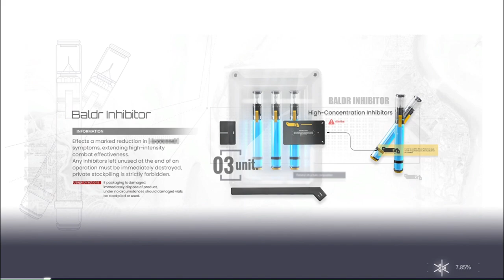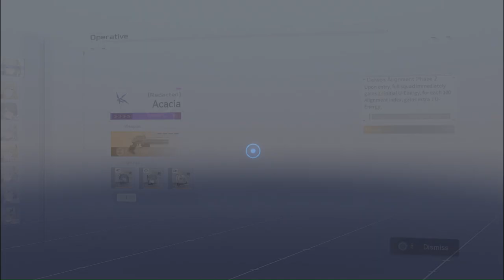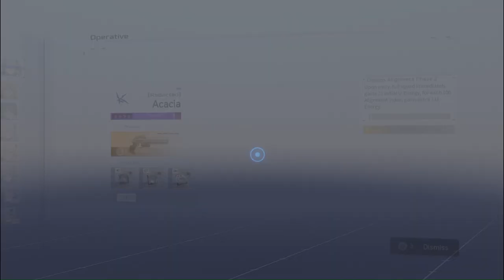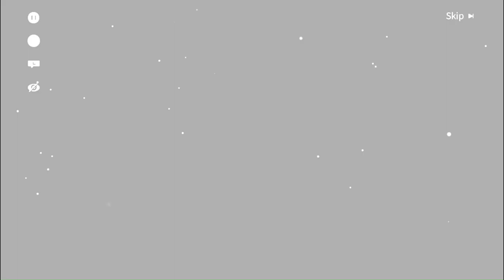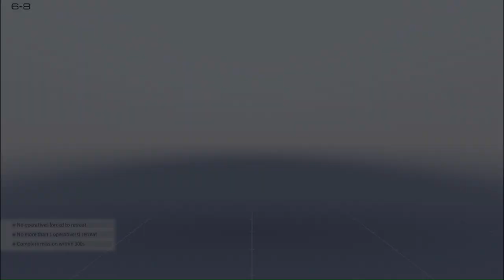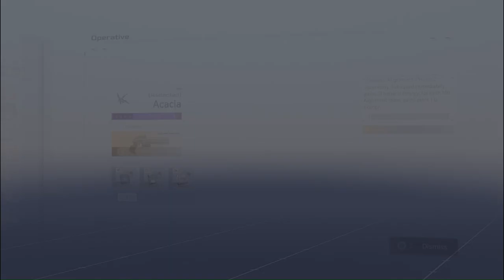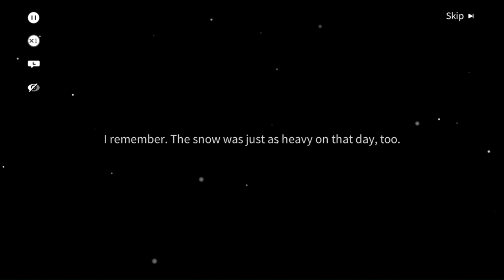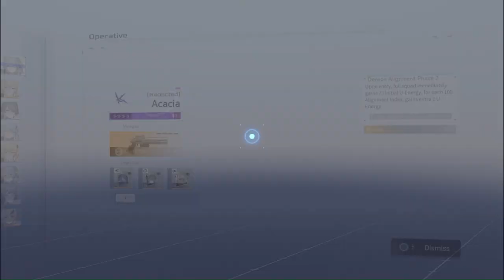The Ultimate Guide to Snowbreak Containment Zone Chapter 06 PC Gameplay